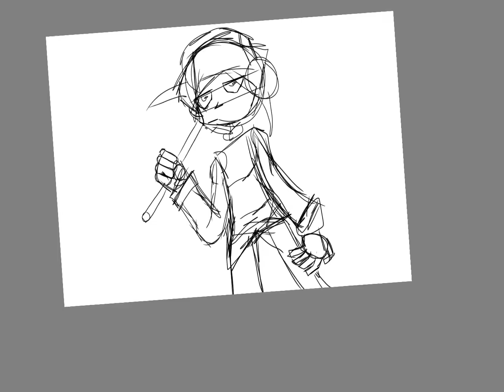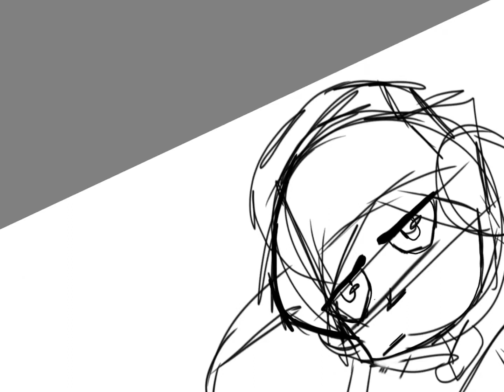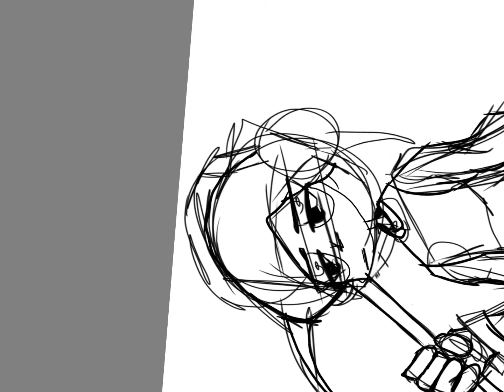MuPlayZZ draw thing